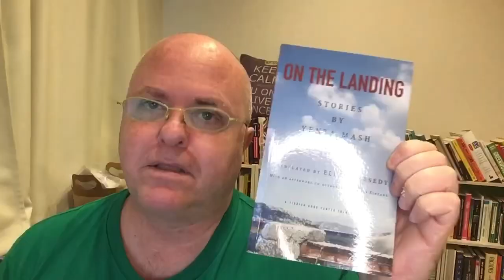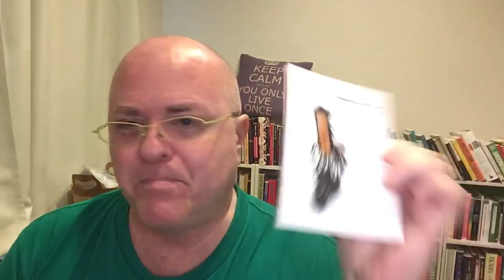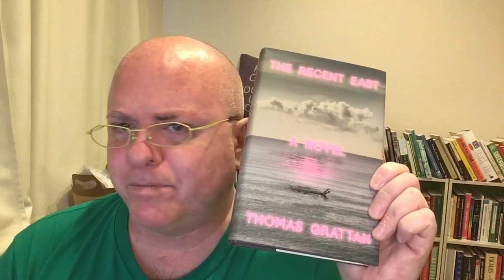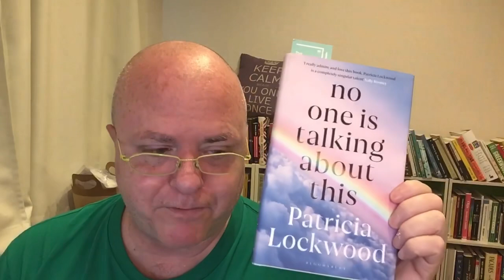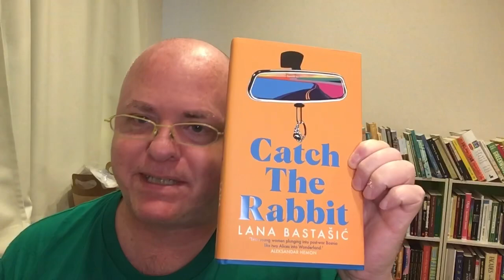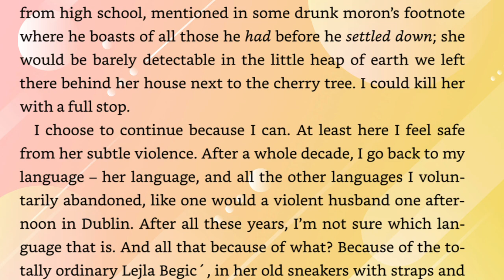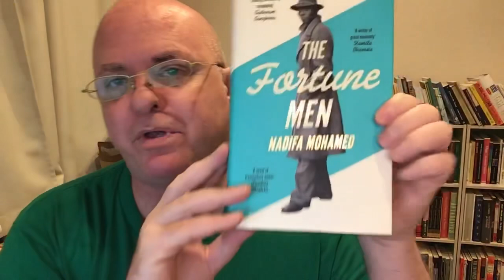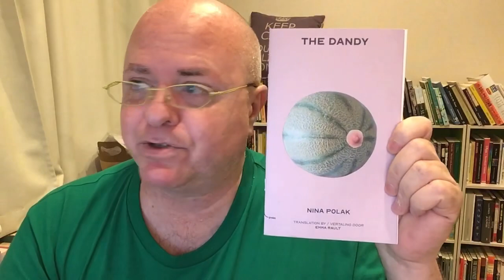Friday Reads: Jabs, Jabbering, and Jabberwocky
Highlights from my videos post over the past week

0:00 Intro

5:32 Weekly Highlights

6:49 On the Landing: Stories by Yenta Mash

8:07 Independence Day & Other Stories by Pramoedya Ananta Toer

10:12 The Woman in White by Wilkie Collins

11:53 The Recent East by Thomas Grattan

13:40 In the Face of Death We Are Equal by Mu Cao

15:19 Women Dreaming by Salma

16:52 No One Is Talking About This by Patricia Lockwood

18:41 China Room by Sunjeev Sahota

20:27 Catch the Rabbit by Lana Bastašić

26:53 The Pain Tree by Olive Senior

27:44 Books I will be starting in the coming week

Books mentioned:

On the Landing: Stories by Yenta Mash
by Yenta Mash, Ellen Cassedy (Translation)

Independence Day & Other Stories by Pramoedya Ananta Toer, Willem Samuels (Translator)

In the Face of Death We Are Equal by Mu Cao
Scott E. Myers (Translation)

Women Dreaming by Salma
Meena Kandasamy (Translator)

The Way of All Flesh by Samuel Butler, Frederick Davidson (Audio narrator)

I'll Go On by Hwang Jungeun
Emily Yae Won (Translator)